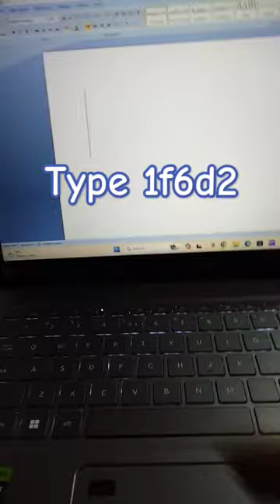Computer Shortcut Key 🛒 Shopping Cart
Computer Shortcut Key Shopping Cart 🛒 Symbol

Your Queries-
computer tricks
shorts
computer class
smart watch
computer
laptop
short key of computer
computer magic keys
typing speed techniques
shortcut keys
pc build
computer shorts trick